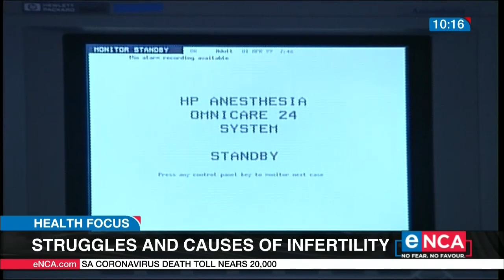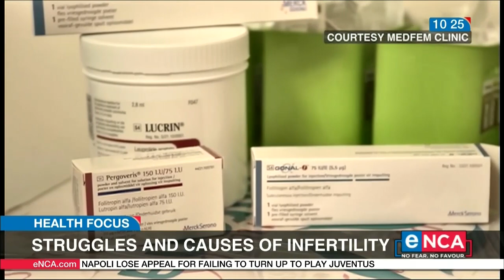Health Focus | Struggles and causes of infertility | Part 2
What are the causes of infertility? Experts warn that infertility isn’t just a woman or a man's problem, both partners can contribute. To understand the role of a Reproductive Endocrinologist, Dr Zozo Nene from Steve Biko Academic Hospital and Dr Antonio Rodrigues from the Medfem Fertility Clinic spoke to Uveka Rangappa. Courtesy